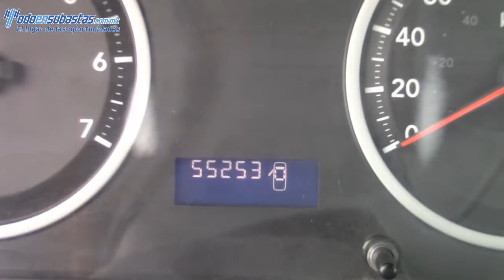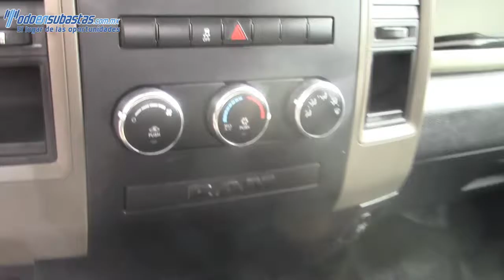253035 Dodge / Ram 2500 / 2012